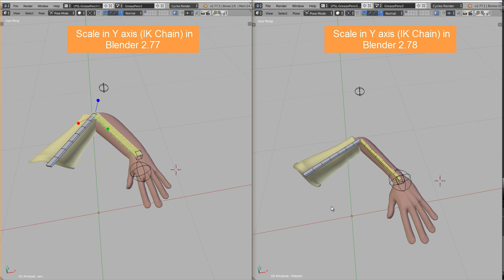Y Axis Scale Comparation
Support  for non-uniform scale IK's added to Blender 2.78
(thanks to @pepeland for making this demo)